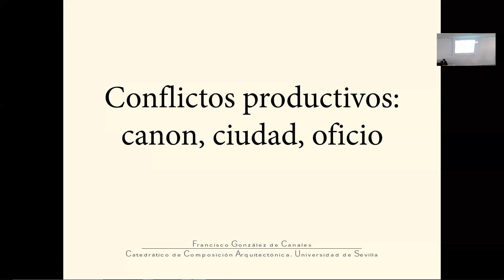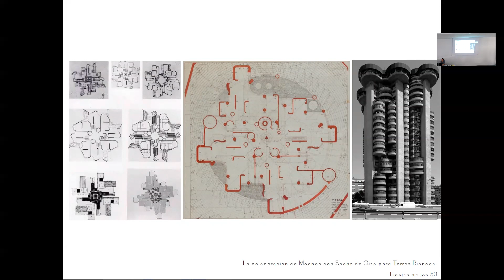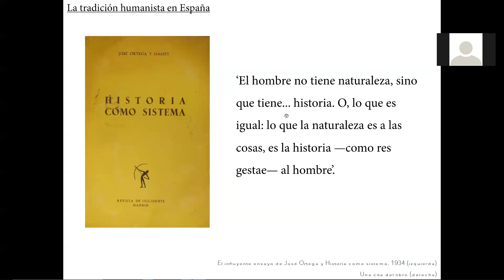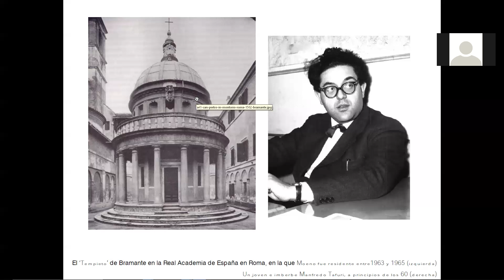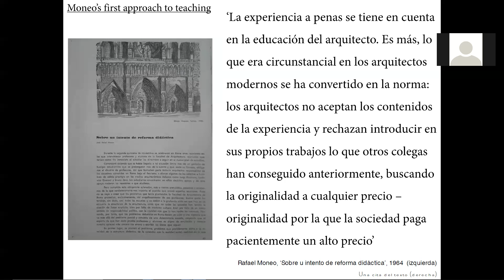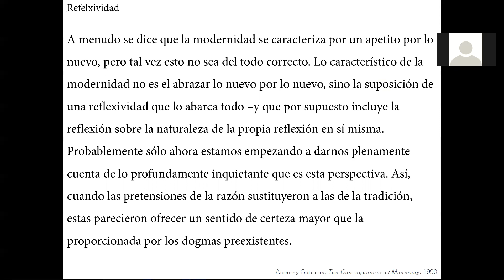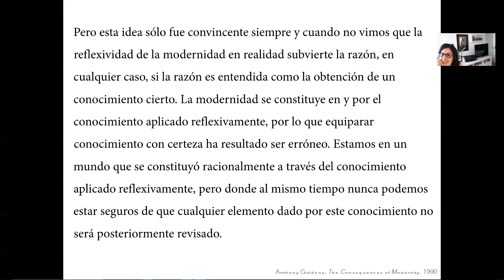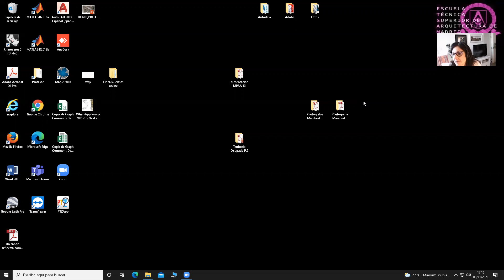Francisco González de Canales: 'Un canon reflexivo como epistomología de lo diverso' //MPAA13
Conferencia de Francisco González de Canales, catedrático de Composición Arquitectónica de la Universidad de Sevilla. Impartida el 3 de noviembre del 2021 en el Máster en proyectos Arquitectónicos Avanzados, ETSAM, UPM.